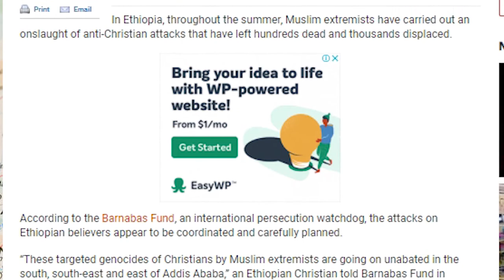RCNews: Ratusan Umat Kristen di Etiopia Dibunuh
Ratusan warga Kristen tewas dan ribuan lainnya terlantar selama aksi anti-Kristen di Ethiopia, Afrika. Laporan tersebut dikeluarkan oleh Barnabas Fund, sebuah lembaga nirlaba yang fokus mengawasi tingkat penganiayaan di berbagai negara